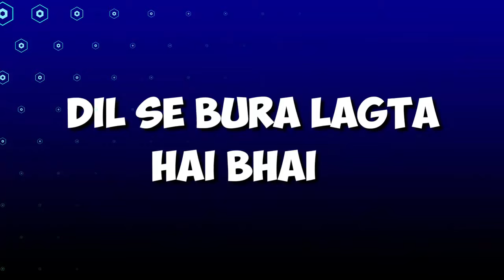Freshers' Batch of 2023 Introduction NRTI VADODARA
We students of National Rail and Transport Institute have prepared a book to help Aspirants of NRTI to clear the examination without any hustle. Get this book 👇

Get it and prepare well!
Good Luck!

Inside NRTI Interacted with Freshers'Batch of 2023 and finds out their views on certain aspects of life at NRTI.
Here's introducing this year's amazing batch in a candid interview full of surprises and humour.